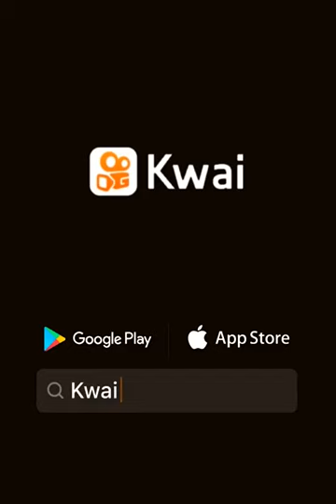مسرحية كلام زائد : لطفي العبدلي